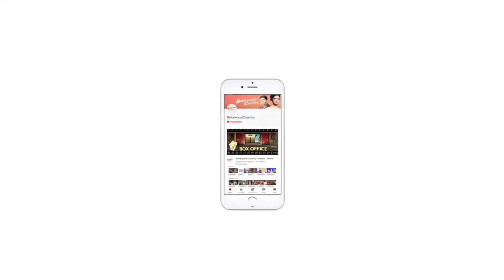SRK, Deepika flaunt their sizzling chemistry in 'Besharam Rang'|| Besharam Rang Song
1.Shah Rukh Khan and Deepika Padukone's first song from the movie 'Pathaan' is finally out now.